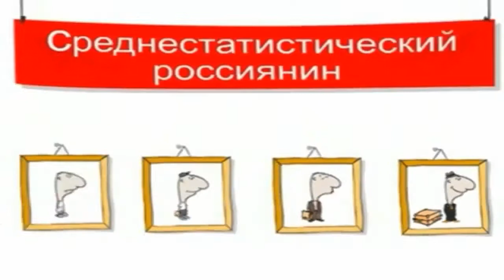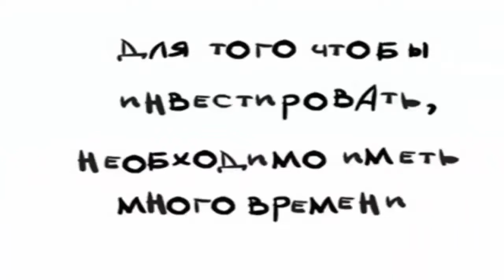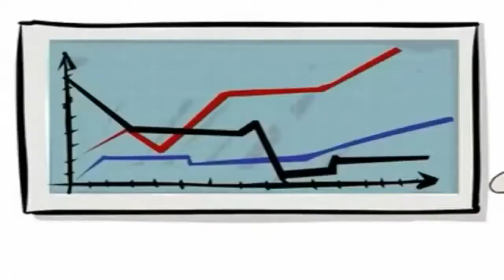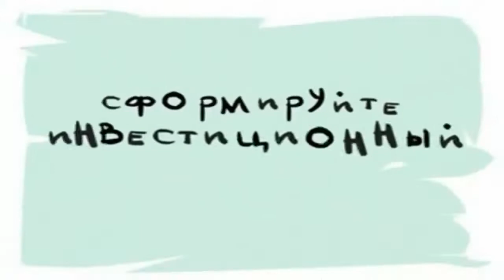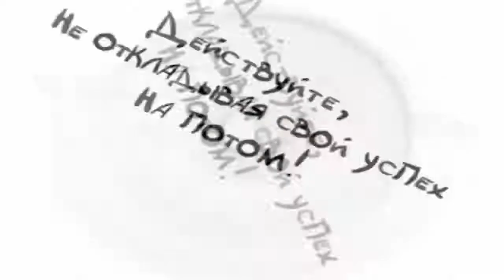Как размножаются деньги? Классный мульт про деньги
Я лично инветирую с 2011 года! И при этом мне хватает времени заниматься любимым делом!

Если у Вы не имеете возможности тратить достаточно времени на тщательное изучение политической и экономической ситуации в мире, но желаете получать постоянный пассивный доход от финансовых вложений до 24% годовых в EUR/USD с ежемесячной выплатой около 2% !